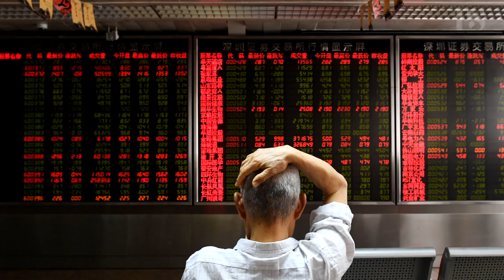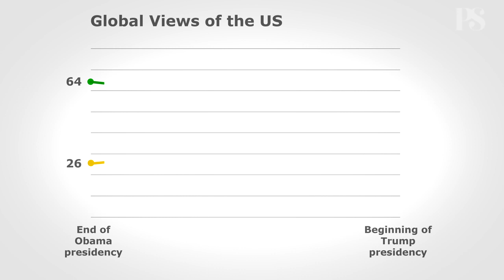Looking Past Trump | Mira Rapp-Hooper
In the last two years, a consensus has emerged among foreign policy experts that Donald Trump is singlehandedly demolishing America’s global standing. But Trump, according to Yale Law School Lecturer Mira Rapp-Hooper, is less the architect of today's major geopolitical shifts than he is an avatar for domestic and international forces that will almost certainly outlast his presidency.